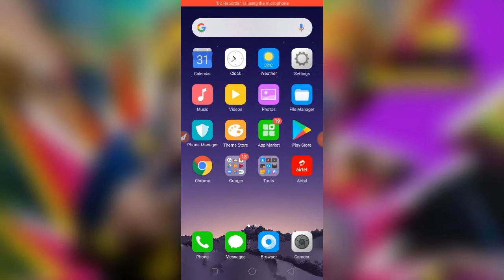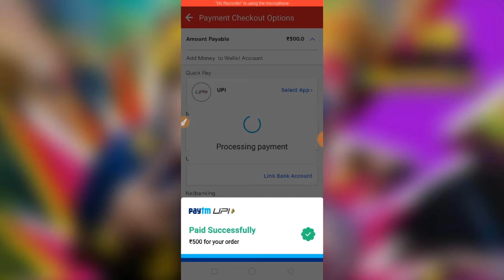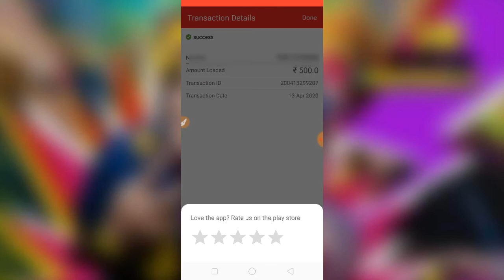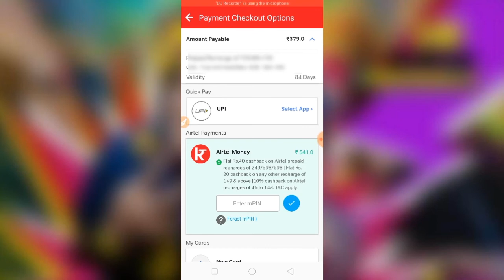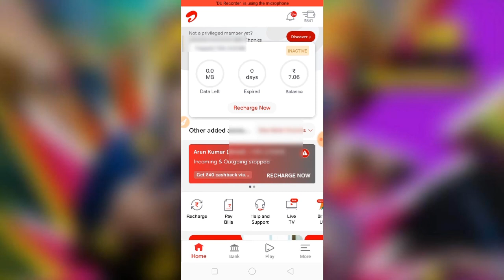How to Recharge Online ! अब आप अपने मोबाईल से ही फ्री रिचार्ज कर सकते है ! रिचार्ज कैसे करे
Hi,
  I am Arun Kumar
           "Careful Knowledge"

         Thanks for My Watching Videos